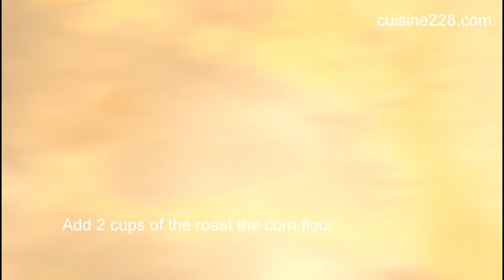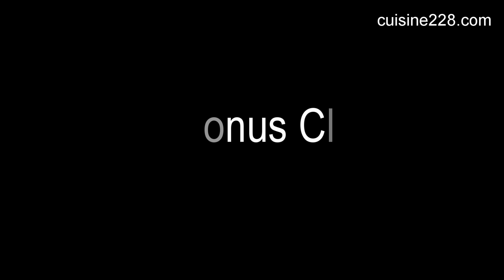DJINKOUMÉ (Amiwo)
Le Djinkoumé est un plat typiquement connu au Togo et au  Benin.Fait à base de farine nombreux sont ceux qui en raffole(moi la première)Voici sans plus tarder une recette facile de ce délicieux plat

Puree of chili and fried chicken
Chicken drumsticks
10, cleaned
Onion
1 medium, diced
Parsley
¼ cup chopped
Scallion
1 cup, sliced
Thyme
½ tablespoon. Chopped
Rosemary
½ tablespoon. Chopped
Lemon
½ juice
Black pepper
1 tablespoon
Garlic
1 tablespoon
Bouillon cube
1 tablespoon
Anise
Add ½ of water and cook for 35 min and fry until golden on both side
Put the corn flour in a dry pan, grill it by turning regularly with a spatula for 20 minutes, then reserve.
When the flour takes a "café au lait" color, remove it from the heat and reserve it.
If you are roasting too much flour, it does not matter because you can keep it in an airtight container.
Chicken bouillon
4 cups
(If you don’t have enough stock add water)
Mix 1 cup of water, 1 cup of the roast the corn flour and set aside
Tomatoes
1 tablespoon, paste
Tomatoes
4 tablespoons, puree
Add the mixture of water, roast the corn flour and mix thoroughly
Reserve 1 cup of the boiling mixture
Add 2 cups of the roast the corn flour
If it is not soft enough for you add the broth on the side
Mix and cover for a 7 min

Francais:

Purée de piment et poulet frit
Pilons de poulet
10, nettoyé
Oignon
1 moyen, coupé en dés
Persil
¼ tasse hachée
Scallion
1 tasse, tranchée
Thym
½ cuillère à soupe. Haché
Romarin
½ cuillère à soupe. Haché
citron
½ jus
Poivre noir
1 cuillère à soupe
Ail
1 cuillère à soupe
Bouillon cube
1 cuillère à soupe
Anis
Ajouter ½ d'eau et cuire 35 min et faire dorer jusqu'à ce que les deux faces soient dorées
Mettez la farine de maïs dans une casserole sèche, faites-la griller en tournant régulièrement avec une spatule pendant 20 minutes, puis réservez.
Lorsque la farine prend une couleur «café au lait», retirez-la du feu et réservez-la.
Si vous rôtissez trop de farine, cela n'a pas d'importance car vous pouvez le conserver dans un contenant hermétique.
Bouillon de poulet
4 tasses
(Si vous n'avez pas assez de stock, ajoutez de l'eau)
Mélanger 1 tasse d'eau, 1 tasse de rôti de la farine de maïs et mettre de côté
Tomates
1 cuillère à soupe, pâte
Tomates
4 cuillères à soupe, purée
Sel au goût
Une pincée de bicarbonate de soude
Ajouter le mélange d'eau, rôtir la farine de maïs et bien mélanger
Réserver 1 tasse du mélange bouillant
Ajouter 2 tasses de rôti de farine de maïs
Si ce n'est pas assez doux pour que vous ajoutiez le bouillon sur le côté
Mélanger et couvrir pendant 7 min